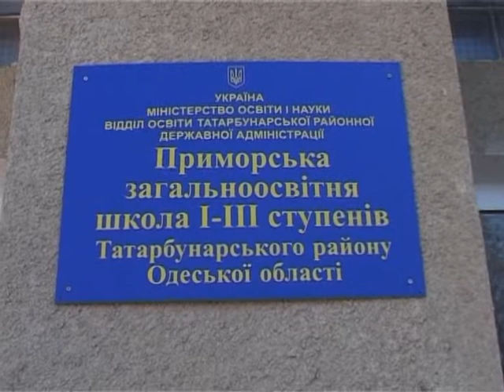Рабочий визит в Приморское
Народный депутат Украины Виталий Барвиненко посетил с рабочим визитом Приморскую школу Татарбунарского района.